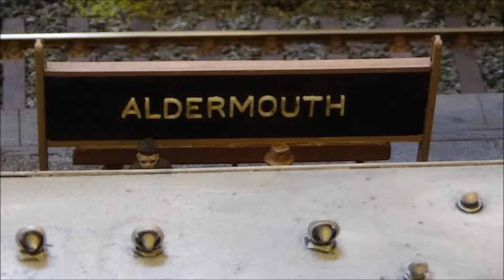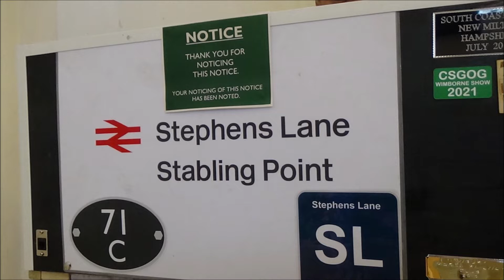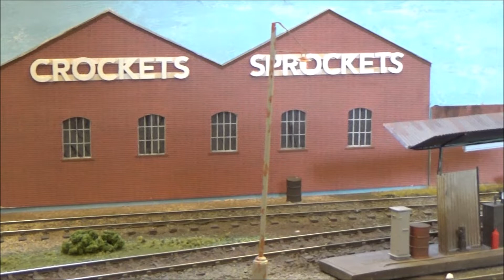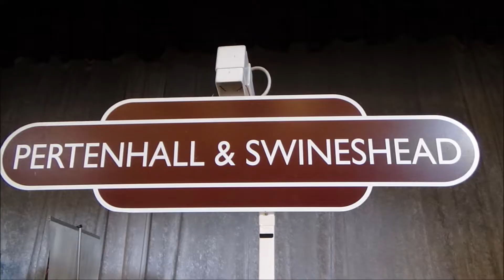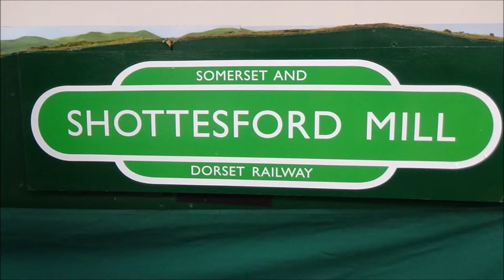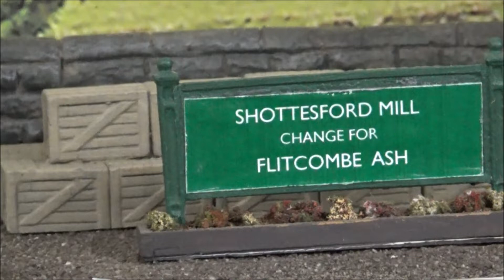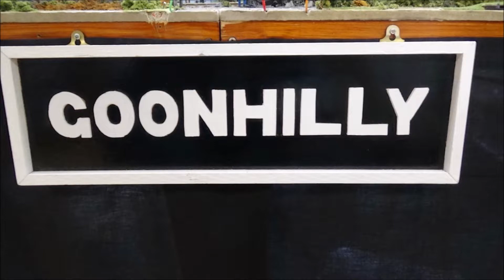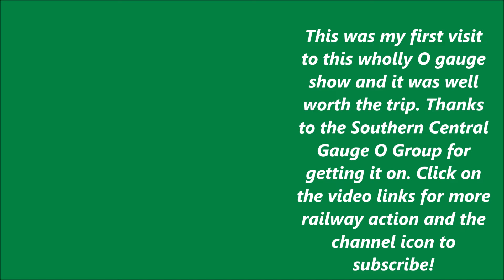Central Southern Gauge O Group Show 2021 - Wimborne Allendale Centre - Sunday 24th October 2021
This was my first visit to this well established O gauge show. The provision of a bring and buy stall also whetted the appetite - you never know what bargains and gems you will find there - and I had some excess items of rolling stock to dispense with too. As well as the Central Southern Gauge O Groups own test track, there was also a large vintage tinplate layout where youngsters were encouraged to have a go at controlling or not controlling the trains - there were even some clockwork locos racing around.
Layouts covered a variety of scenarios and eras - from pre-grouping and light railways, through to a modern image diesel depot.
Many used dcc control with the ever popular sound bringing things to life.
Layouts in attendance :
Aldermouth - A GWR branchline terminus, located in Devon. Some Southern Railway items of rolling stock can also be seen.
Goonhilly - Another GWR branchline terminus, this time located in Cornwall. The O gauge equivalent of a micro layout!
Holcombe Brook - A  Lancashire and Yorkshire branchline terminus, which features some beautifully detailed modelling - the Signalman has some great vegetables growing in his raised bed. Unfortunately, I didnt get much footage of trains running on this layout - there seemed to be some technical issues troubling the operators.
Shottesford Mill - A Somerset and Dorset inspired, single track line. A surprising number of ex GWR locos appeared, including a lined green 6695 (a loco also close to my heart, being a shareholder in fellow classmate 5637).
Stephens Lane - A modern image diesel depot, which hosts a large range of different loco classes. A couple of kettles do put in an appearance.
Stodden Hundred Light Railway - A location on the Bedfordshire / Cambridgeshire borders was chosen. Steam powered freight trains dominate the traffic.
I hope you enjoy this film - my apologies for the length and also the removal of sound from one piece of film - this had to be done due to some inappropriate language being heard on the soundtrack - and i believe it was an exhibitor! Another clip was removed altogether due to inappropriate conversation - such a shame.
best wishes and stay safe, Iain